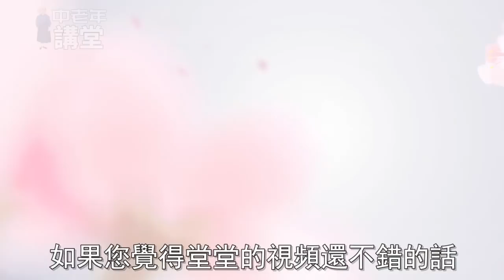「跟你一個族譜真惡心！」，親姐妹選擇新型養老方式，4年後卻散夥成仇人，原因驚呆所有人！【中老年講堂】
内容均为本人制作，严禁搬运，版权侵权追究一切权利！ 這種食物全身都是寄生蟲，吃一口就會感染，再喜歡最好也戒口！【中老年講堂】
頭痛、失眠、高血壓、便秘、糖尿病……這個位置每天按摩10分鐘，不花錢就能治好28種病！【中老年講堂】
半夜尿頻常起夜，不花1分錢，這個動作早晚各1次，從此告別夜尿，一覺睡到大天亮！【中老年講堂】